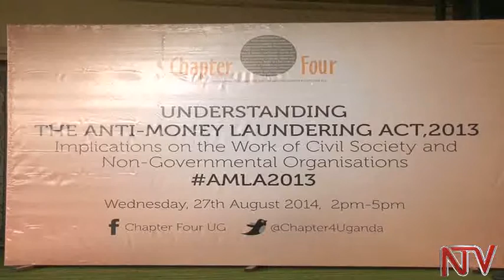Civil Society Organisations advise against implementation of Money laundering Act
Civil Society activists have asked the government to suspend the implementation of the anti-money laundering by at least a year to allow for further consultations and amendments.
They cite unfairness and illegality in some of the sections of the law intended to check the illegal transfer of money across the borders. These concerns emerged during a consultative meeting on the new law here in Kampala. It was organized by Chapter Four, a civil rights organization. Here is Moses Akena's report.